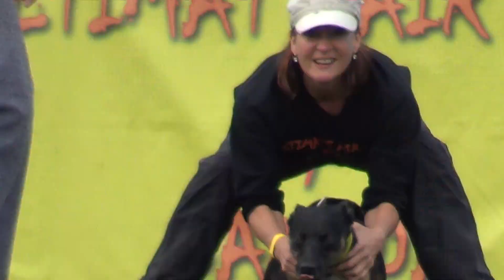Kim, Reggie and a catch :)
Thank you James Morton for the video at Ultimate Air Dogs Canada Newbarket event.